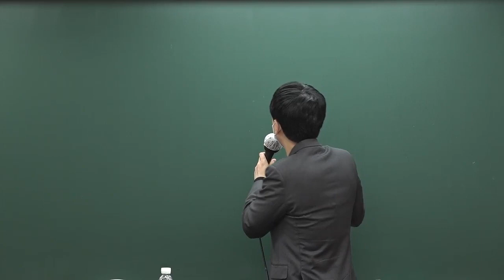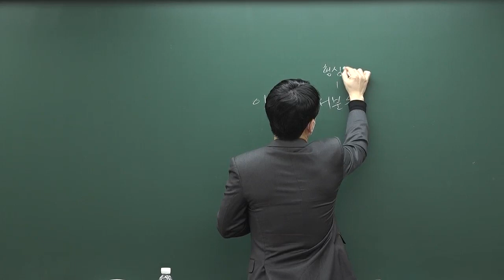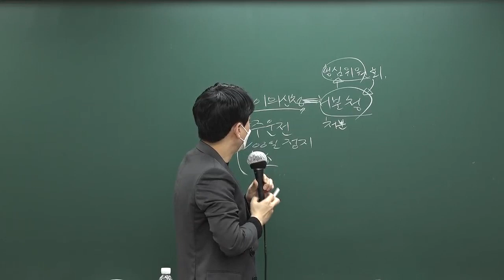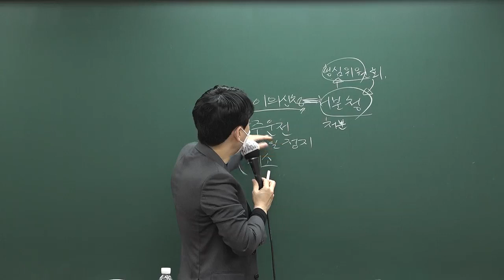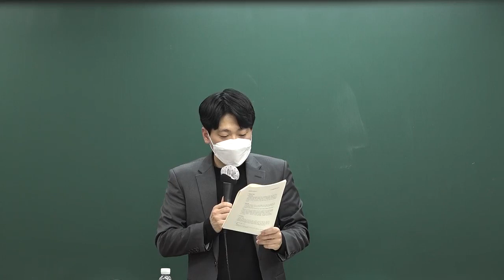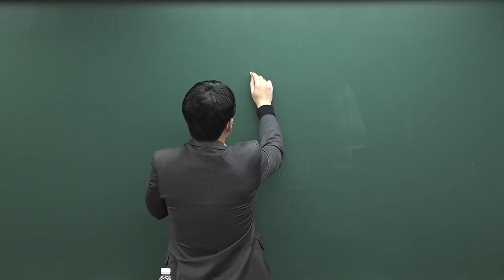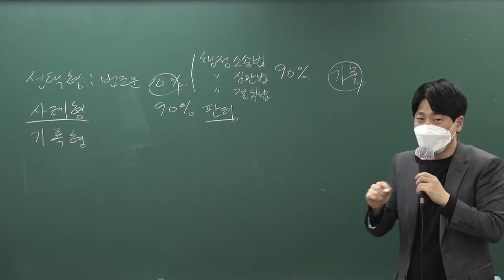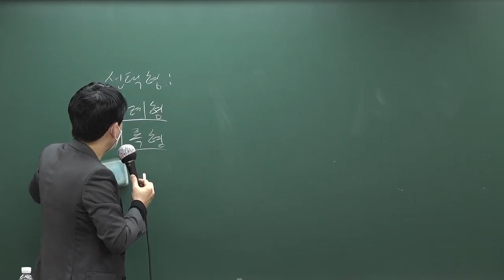[변호사시험] 행정심판법 특강 1교시 - 장인성 변호사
장인성 변호사시험 행정심판법 특강[특수프린트, 21年02月]
강의입니다.

홈페이지 - 공개강의 에서 무료로 수강 가능합니다.

감사합니다.